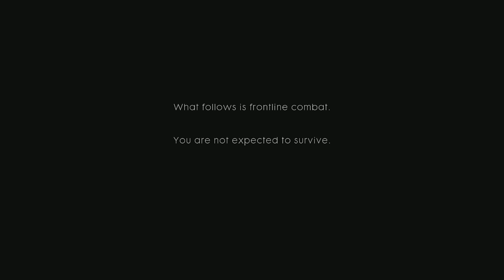BATTLEFIELD 1 "Storm of Steel" - Single Player Gameplay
This Battlefield 1 gameplay  "Storm of Steel" was Revealed during TwitchCon and shows the taste of the single player.